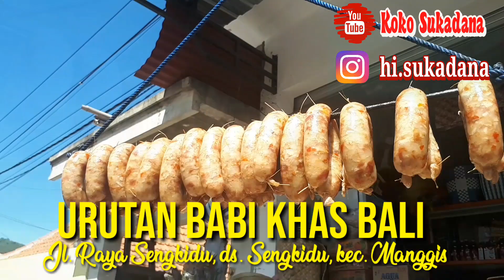Urutan Babi Khas Bali - Sosisnya orang Bali Yang bikin Laper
Gesss, di video kali ini saya membeli urutan Babi di wilayah Desa Sengkidu. lebih tepatnya di Jalan raya sengkidu, Kec. Manggis.
yuk simak video selengkapnya untuk melihat enaknya Urutan Babi khas Bali yang melegenda.